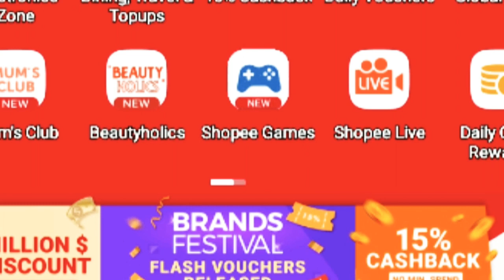Shoppe Haul 2020....adik lang si inday basta my budget.pang regalo lang yan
Shoppe app...